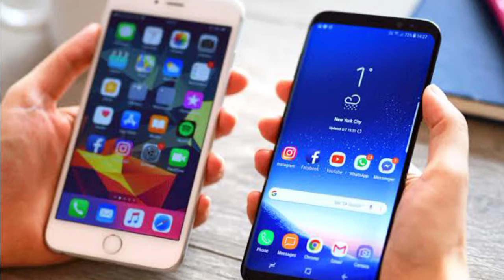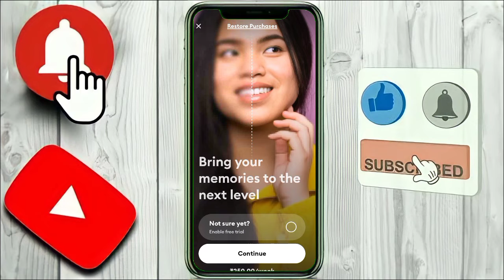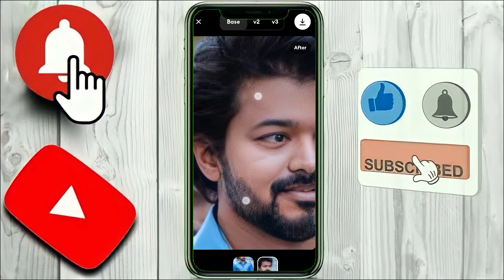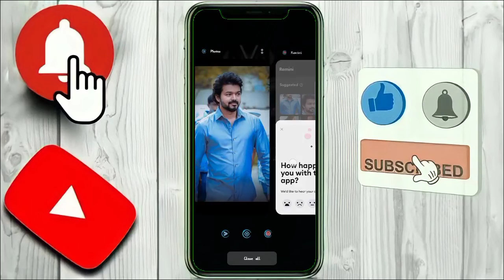How To Improve Photo Quality 🙀 In Mobile| Low To 4k Hd Image❤️| Tamil Video